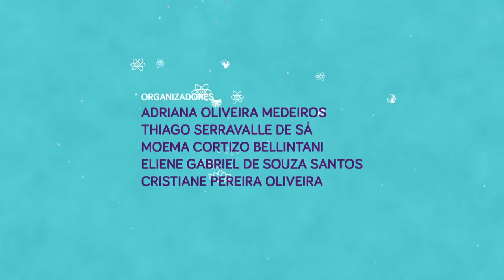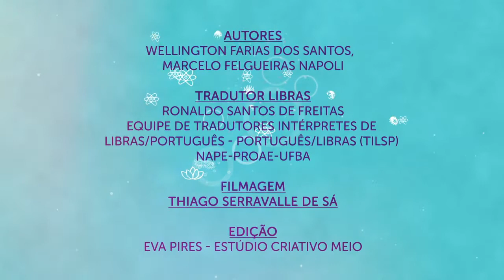Parafraseando Dickens: um conto de dois cururus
Autores: Wellington Farias Dos Santos,  Marcelo Felgueiras Napoli

Tradutor de Libras: Ronaldo Santos de Freitas

Filmagem: Thiago Serravalle de Sá

Edição: Eva Pires - Estúdio Criativo Meio

Realização: Edufba, Instituto de Biologia, Escola Municipal Nova Sussuarana

Patrocínio: Programa de Pós-Graduação em Ecologia: Teoria, Aplicação e Valores

Apoio: Programa de Pós-Graduação em Biodiversidade e Evolução, Programa de Pós-Graduação em Microbiologia, Mestrado Profissional em Ecologia Aplicada à Gestão Ambiental, Estúdio Criativo Meio, E aí IBio